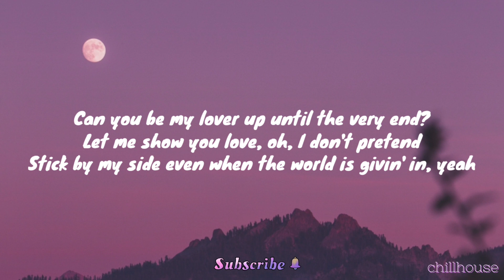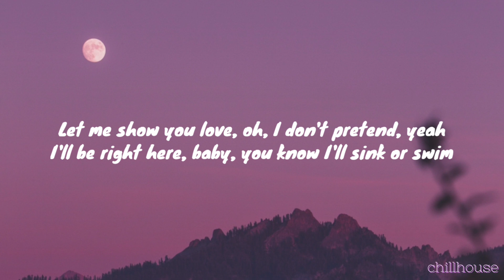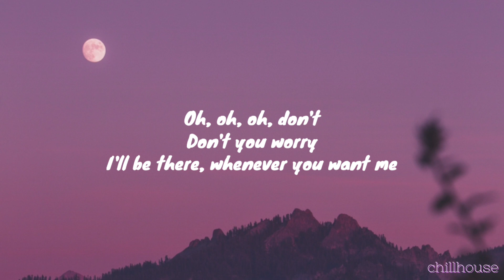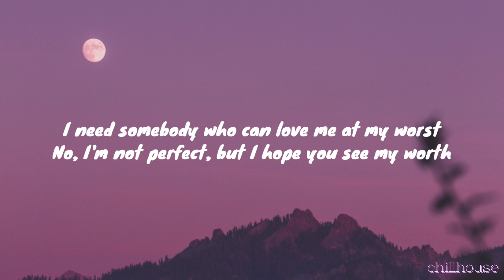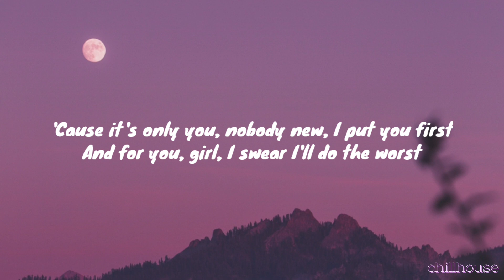Pink Sweat$ - At My Worst(I need somebody who can love me at my worst) lyrics video by chillhouse 🎶/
[Post-Chorus]
Ooh, ooh-ooh
Ooh-ooh-ooh, ooh-ooh-ooh-ooh

[Post-Chorus]
Ooh, ooh-ooh
Ooh-ooh-ooh, ooh-ooh-ooh-ooh
Ooh-ooh-ooh, ooh, ooh-ooh
Ooh-ooh-ooh, ooh-ooh-ooh-ooh